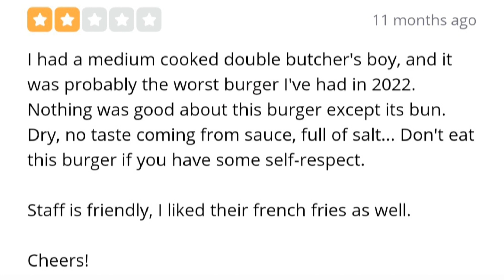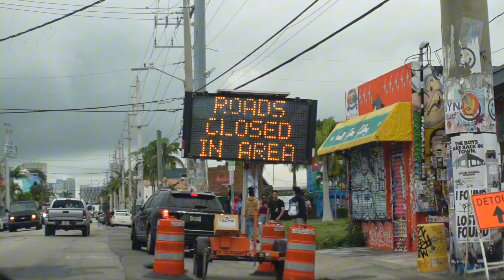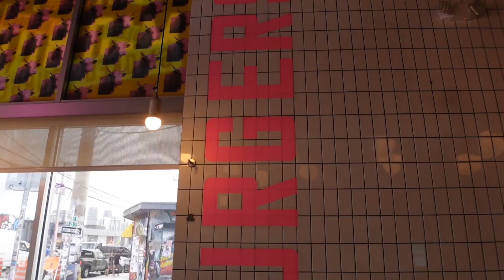Going To The WORST Rated Burger Place In My City Challenge!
So many bad reviews had me shocked.
Follow Grubtent on Instagram
GTF please double check and make sure that if you're subscribed to the channel that after you subscribe you click the subscribed drop down menu and select all so therefore you don't miss any content that it posted on the channel fam.